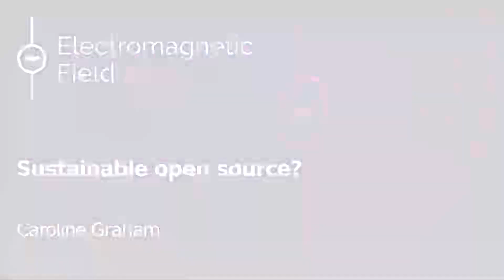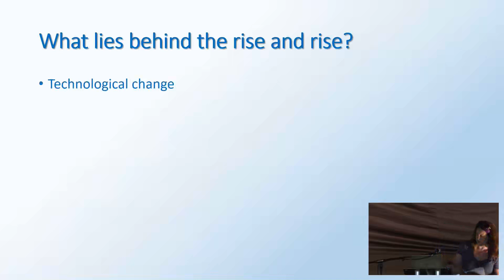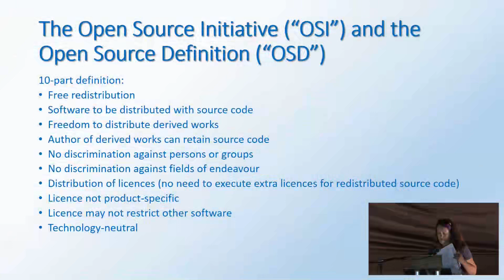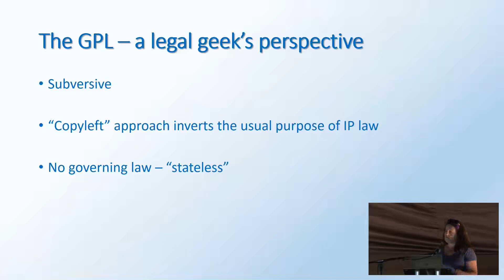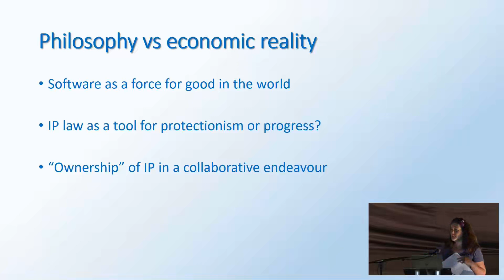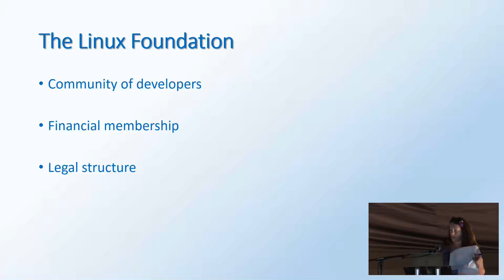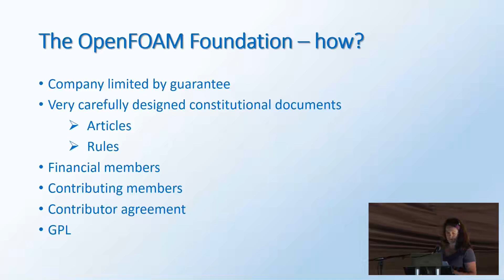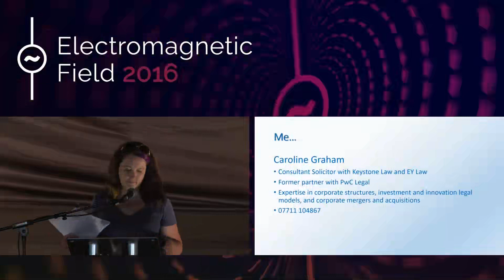Caroline Graham Sustainable open source